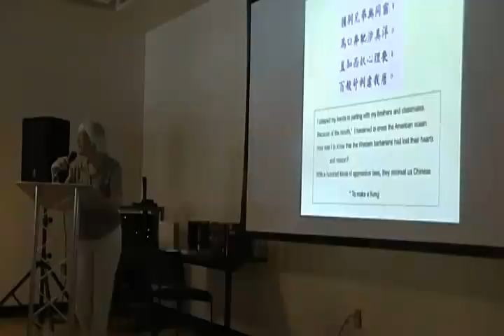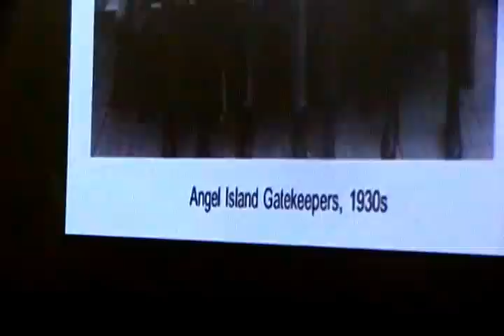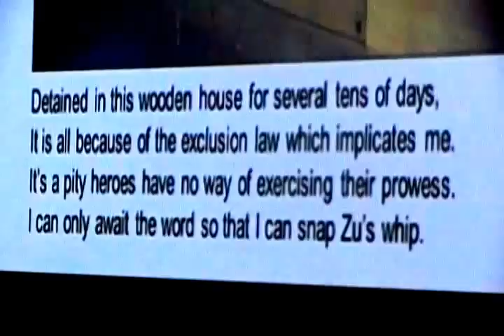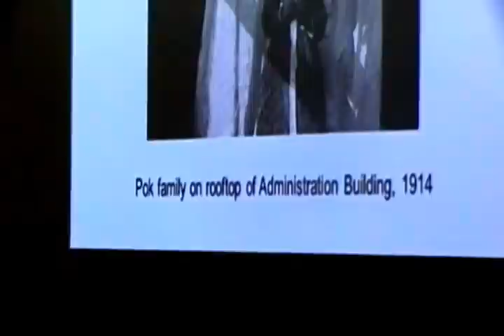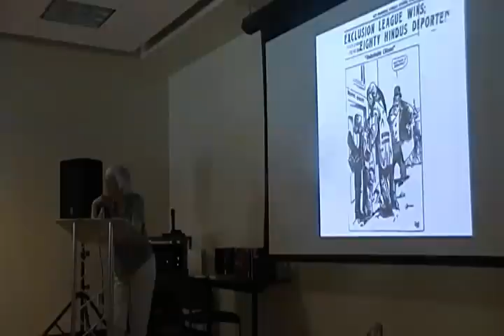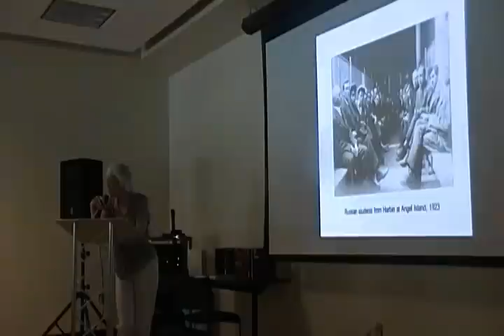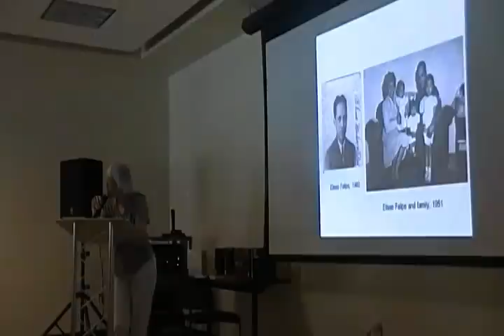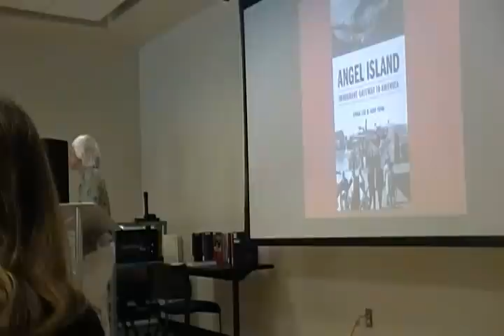Angel Island Lecture by Judy Yung